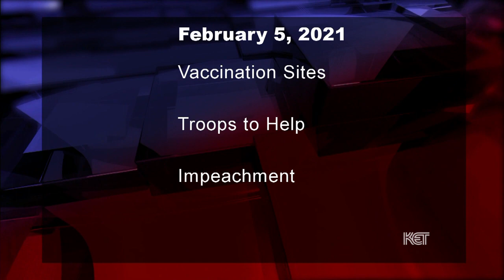Kentucky Headlines | February 5, 2021 | COVID-19 Update | KET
A one-minute long news update, focused on COVID-19, airing before and after PBS NewsHour.